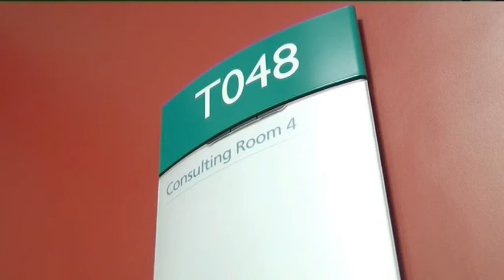Lynda Daley - DIS Lead Physiotherapy Consultant